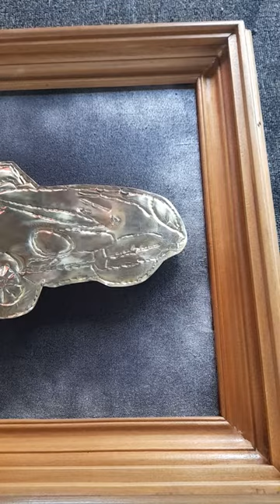sport car wall art sculpture 3D made brass wood frame by . Marlon Lucenara